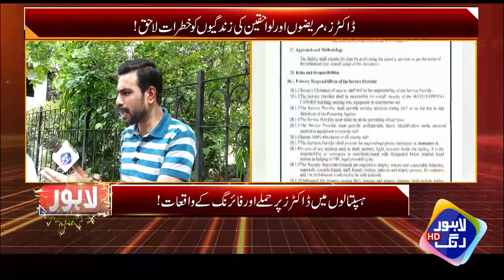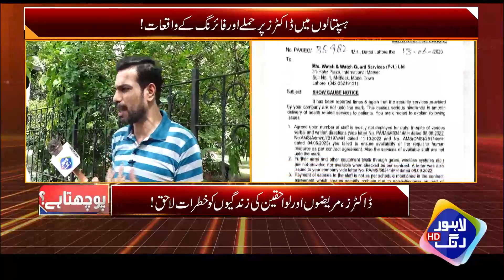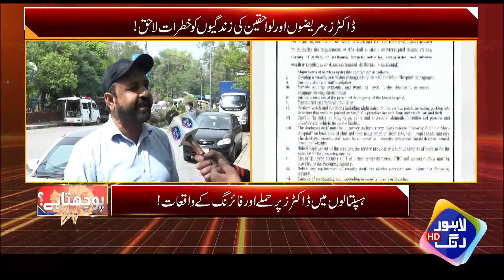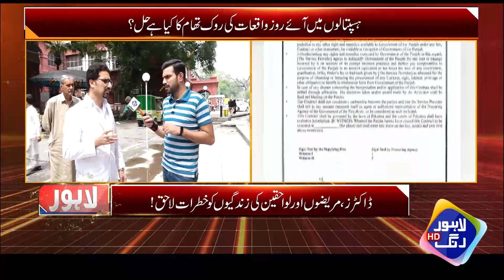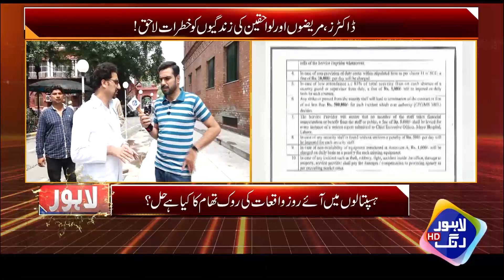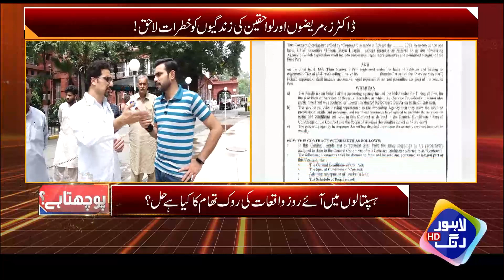Anchor Nay Bara Scendal Be-Naqaab Kardia | Lahore Puchta Hai | Lahore Rang